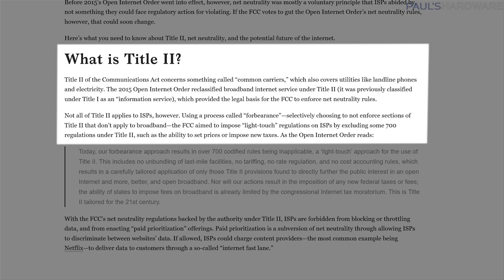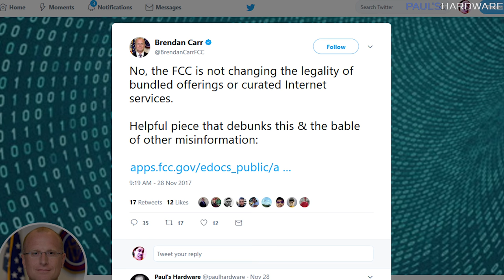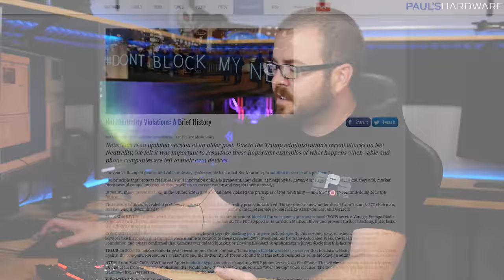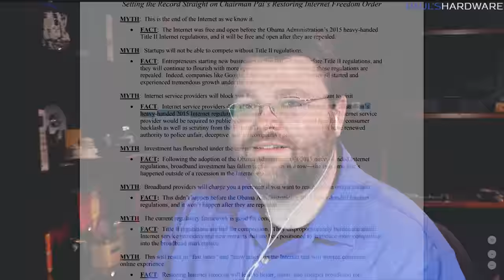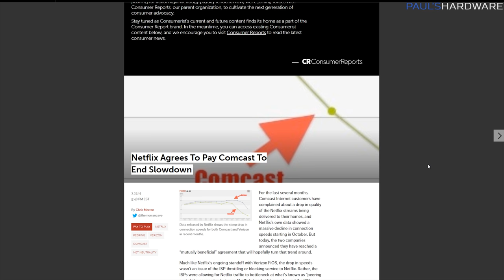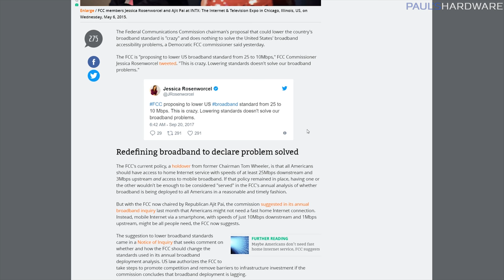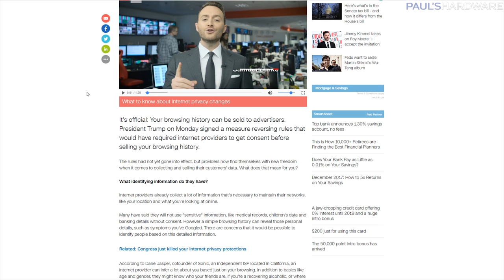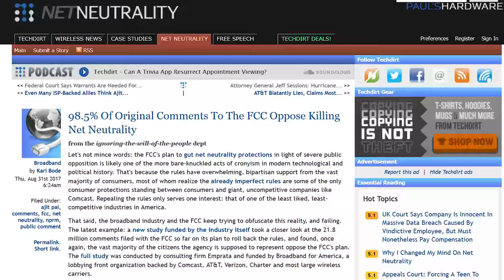My IN-DEPTH Net Neutrality Video with Wendell from Level1Techs!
==TIMESTAMPS==
1:38 What is Net Neutrality?
2:28 What is Title II? How Net Neutrality is Currently Enforced
7:09 The FCC's Proposed Plan
--==Debunking The FCC Chairman's Supposed "Myths/Facts" About Net Neutrality==--
8:51 "This is the end of the Internet as we know it."
15:29 "Startups will not be able to compete without Title II regulations."
18:54 "Internet service providers will block you from visiting the websites you want to visit."
20:29 "Investment has flourished under the current regulatory framework."
22:54 "Broadband providers will charge you a premium if you want to reach certain online content."
26:57 "The current regulatory framework is good for competition."
31:02 "This will result in “fast lanes” and “slow lanes” on the Internet that will worsen consumers’ online experience."
32:10 "Internet service will be provided in bundles like cable television as has happened in Portugal."
33:15 "Title II regulations are good for innovation."
33:49 "Reversing Title II regulations will compromise consumers’ online privacy."
35:50 "Repealing Title II regulations will make it harder for disadvantaged Americans to get online."
38:02 "More than 22 million people have filed comments with the agency. They overwhelmingly want the FCC to preserve and protect net neutrality."

=== LINKS ===
What is Title II?
The FCC’s Argument for the “Restoring Internet Freedom” Order
"Entrepreneurs and Startups Will Still Thrive if This Passes"
"No Traffic Blocking/Throttling Will Happen if This Passes (Unless Publicly Disclosed)"
The Great Netflix Slowdown of 2014
You Won’t Be Charged a Premium to Access Any Part of the Public Internet  if This Passes
Current Regulations Hurt Competition Between ISPs, Deter Small ISP Startups
FCC was actively investigating Zero-Rating practices until Ajit Pai’s FCC stopped it back in February
Current Regulations Prevent the FTC From Protecting Americans’ Broadband Privacy
We Should Have All Had $20 Fiber for 40Mbps by 2005 -- The $400 billion rip-off
The “Restoring Internet Freedom” NOPR Public Comments Don’t Count
(Plus It Was Shady, Look At All These Shady Pro Title II Comments)